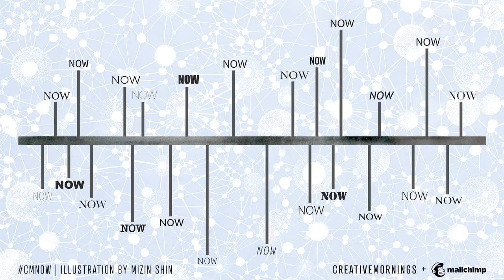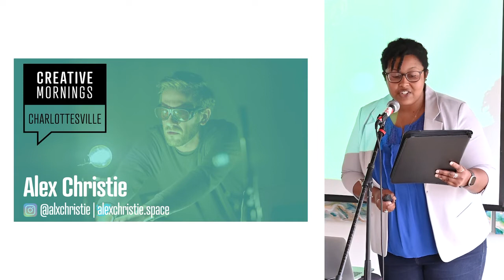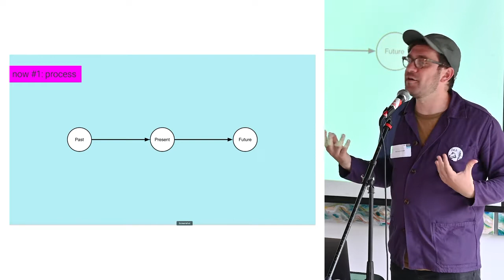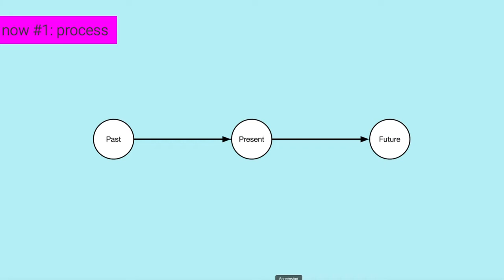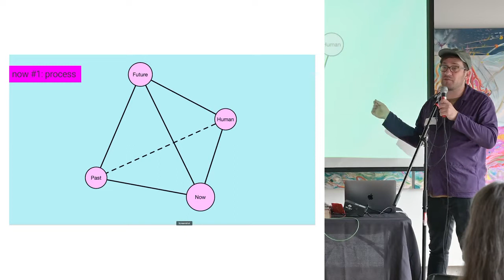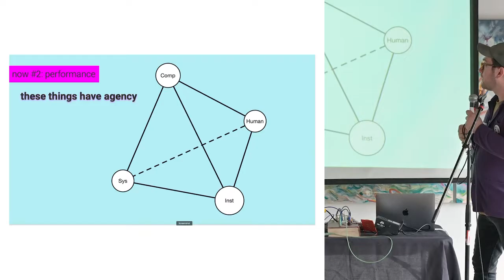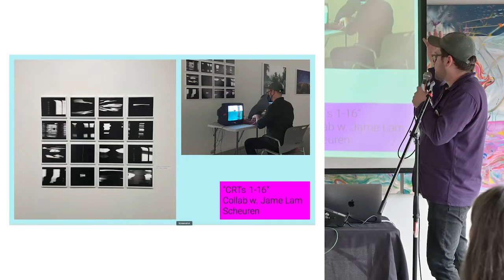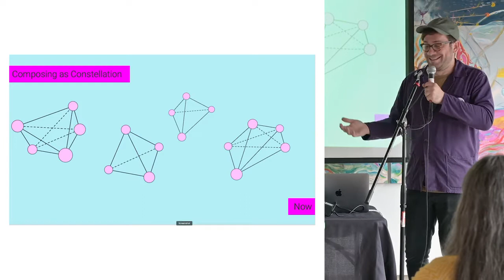Alex Christie: PhD candidate in Composition and Computer Technologies at UVA (music), intermedia ...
Alex Christie at CreativeMornings Charlottesville, May 13, 2022. Free events like this one are hosted every month in dozens of cities. Discover hundreds of talks from the world's creative community